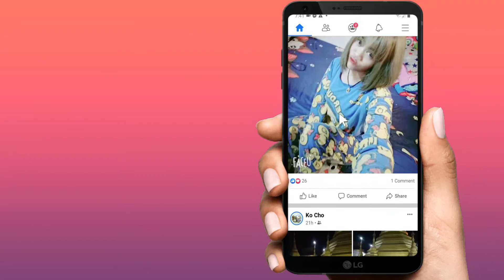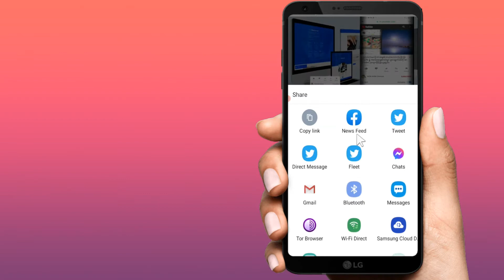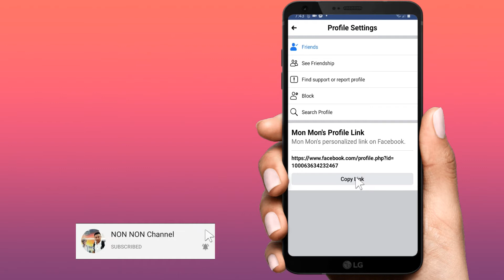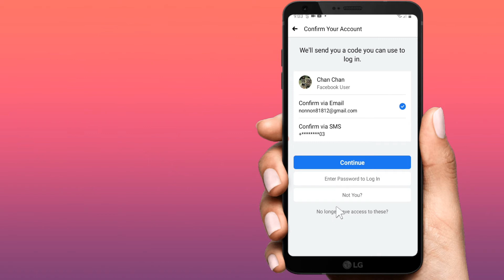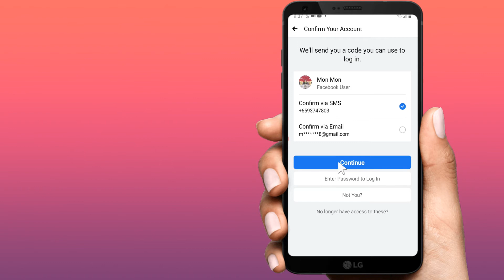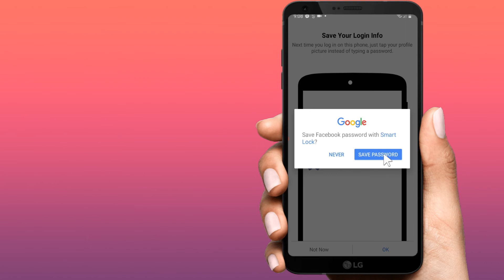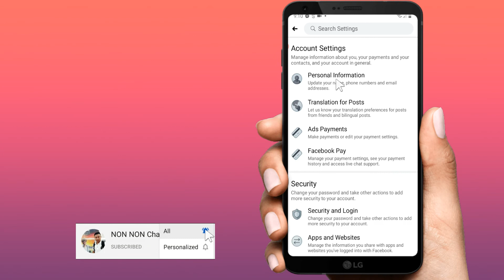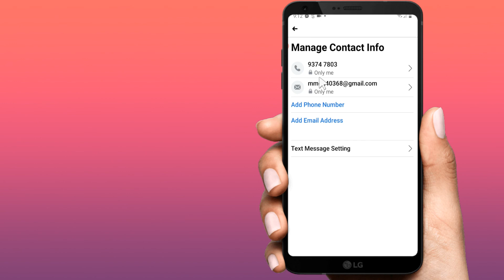မိမိရဲ့ facebook account က email&password မမှတ်မိတော့ဘူး facebook account ပြန်ယူမည်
Video ဟလိုင် ပဍဲကု် youtube